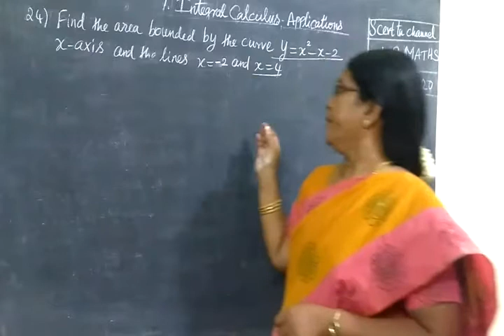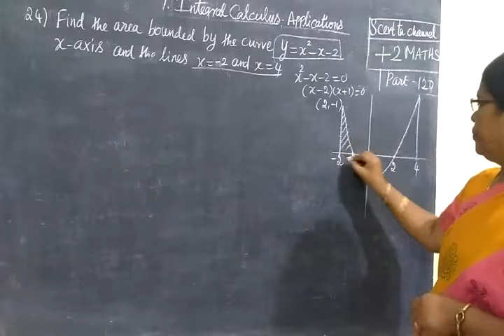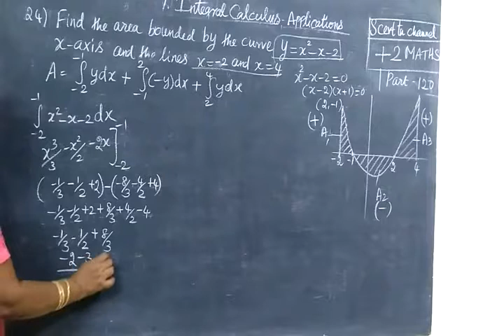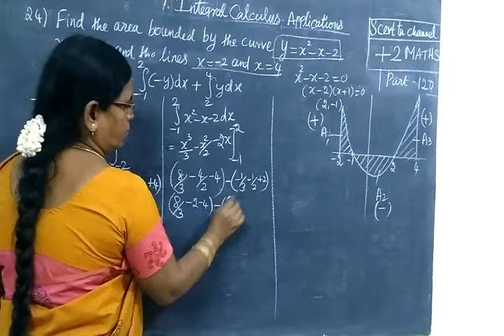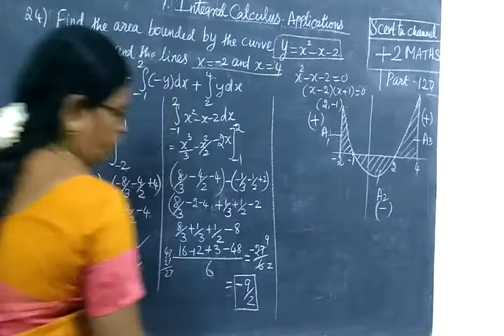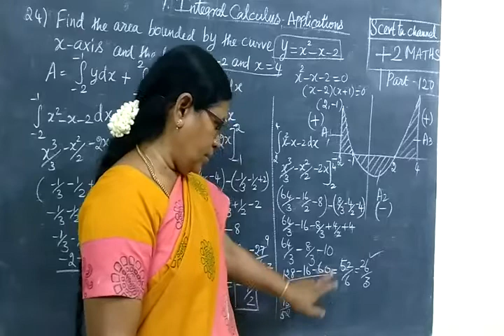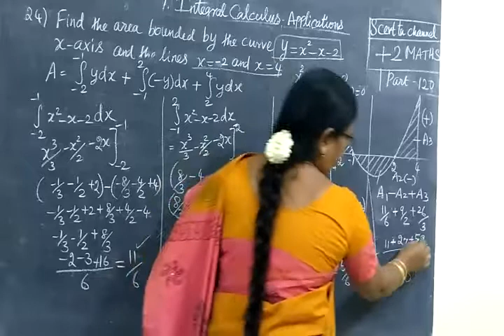+2 Maths [Part-119] Int Cal Example தொ கை நுண் க ணி த ம்